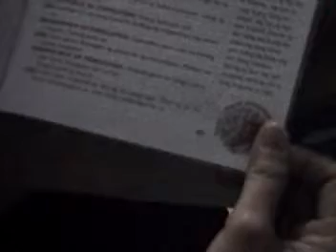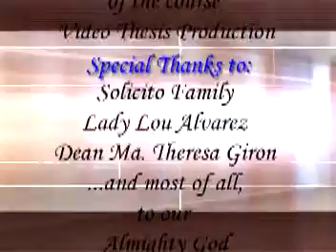Buhay EPZA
Marlo R  Solicito